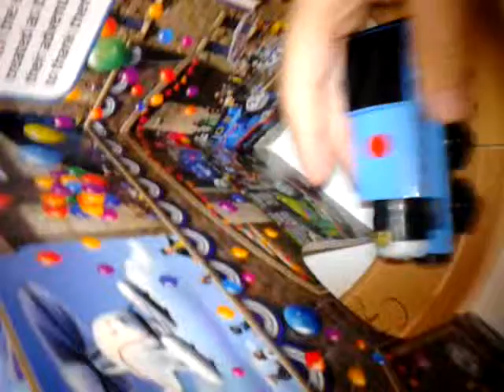My Custom Engine